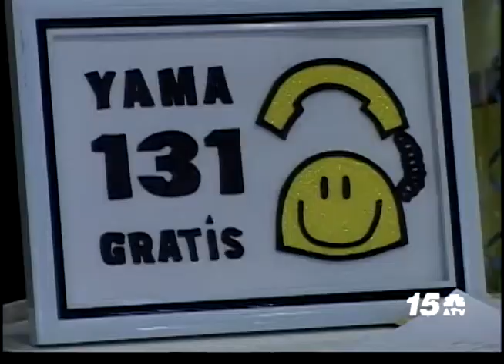Noticia Awenochi - Gobierno Telefon pa Hubentud